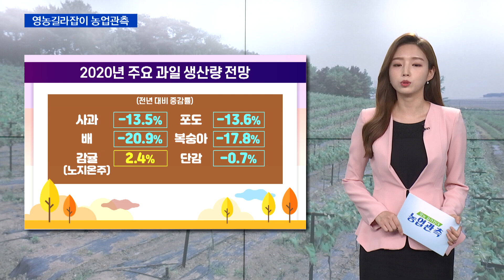[농업관측] 2020년 9월 과채, 과일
9월 과채, 과일 출하량 및 가격전망